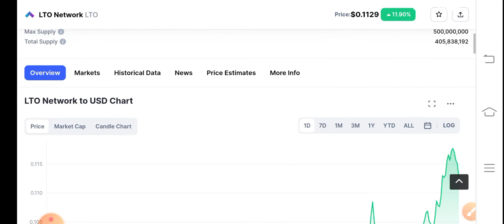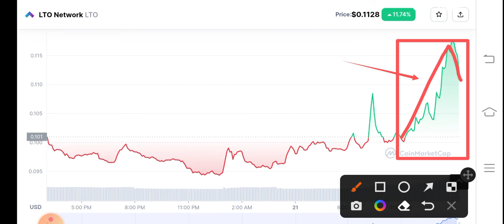LTO Coin Urgent Alert! LTO Network Price Prediction! LTO Coin News Today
Queries Solved:
1.  today target
2.  price today
3.  price prediction
4.  token today target